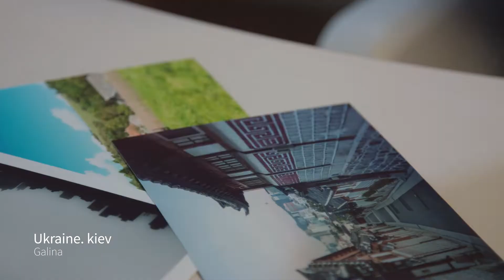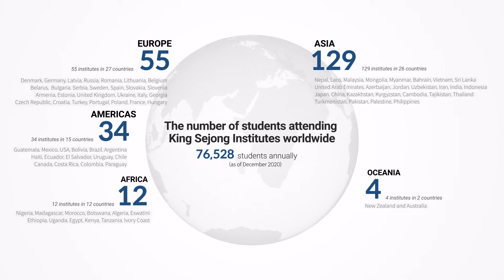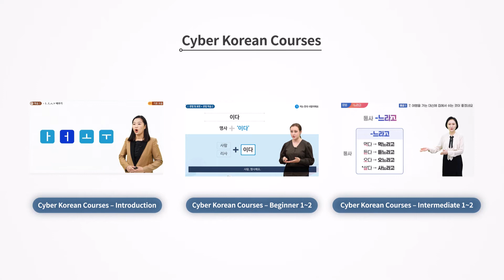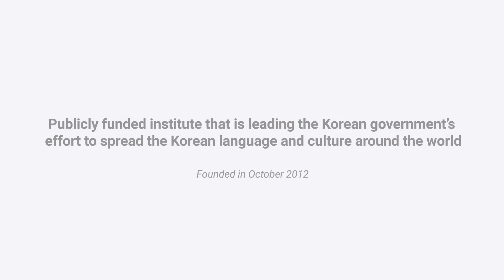[홍보영상] The Connected World, the Future of Korean│King Sejong Institute Foundation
King Sejong Institute Foundation is a central public institution supporting the King Sejong Institute which is the overseas educational institution of the Korean language and Korean cultures.